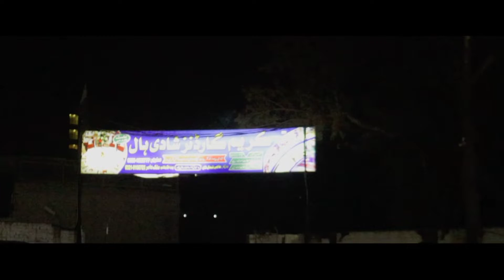Muhammad Hanif Wedding Shoot | Live singing | Wisal Khyal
WEDDING PHOTOGRAPHY & VIDEOGRAPGY
BOOKING OPEN January-February 2022